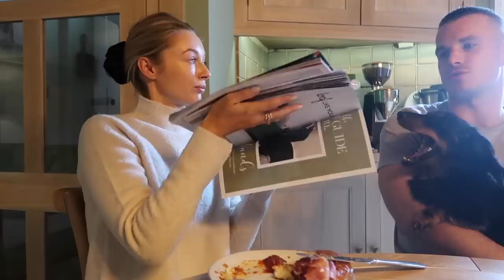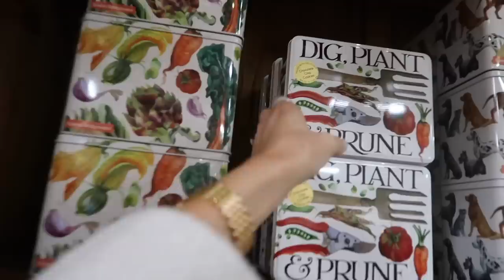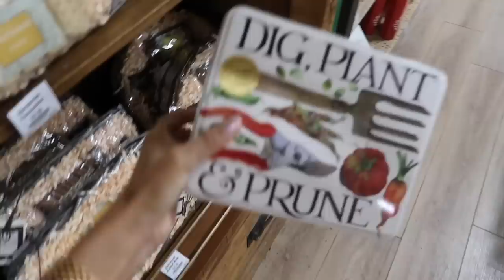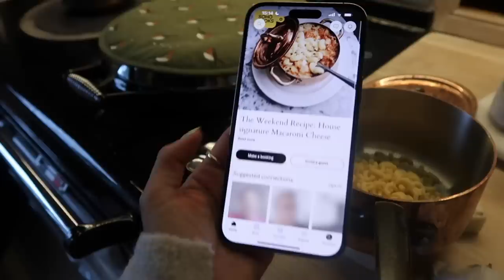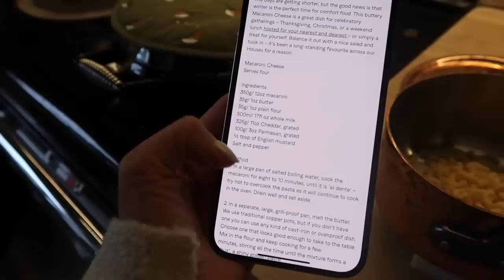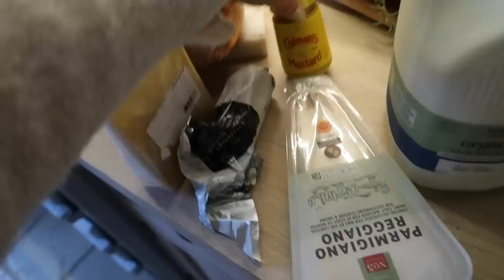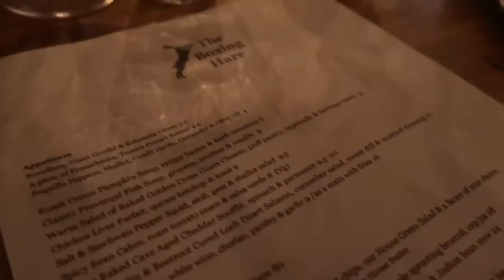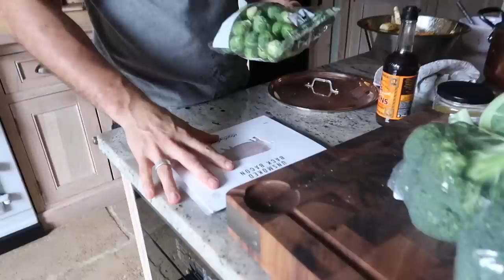MAC & CHEESE RECIPE + BIRTHDAY DIOR UNBOXING // Fashion Mumblr Vlogs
Bud vases

Chapters:
00:00 - Pamper Morning
13:21 - Breakfast
15:40 - Brows & Garden Centre
18:07 - Mac & Cheese Recipe
24:33 - OOTN & Fireworks
26:18 - Autumnal Crumble Recipe
31:00 - Autumnal Floral Arranging
32:08 - Roast Dinner Prep
37:52 - Dior Unboxing
56:33 - Dinner With Friends